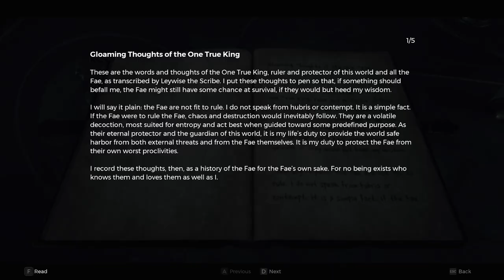Finishing Losomn | Remnant 2 | 05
Amogus done, The rest shall be won!
We go through the rest of Losomn, things we missed of areas and maybe bosses.

Channel:         @RinPlaysGames